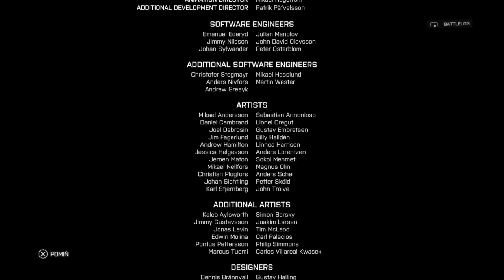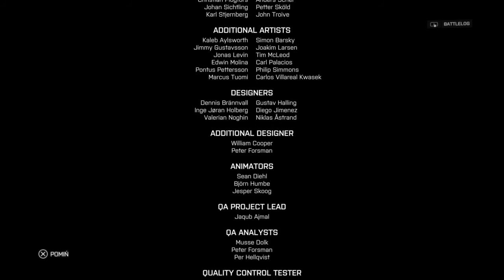Battlefield 4™ OPOWIEŚCI Z KRYPTY CZ.1